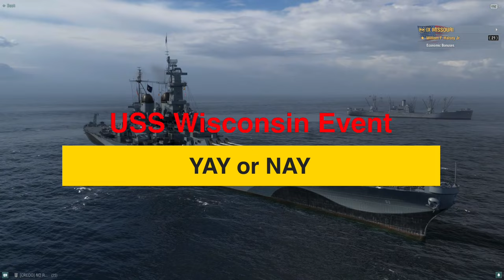My thoughts on USS Wisconsin Event, Is this FOMO? WG Disgraces US Naval Ships?